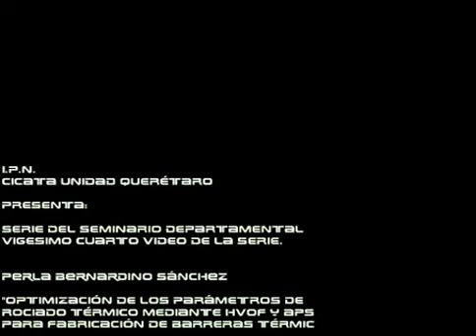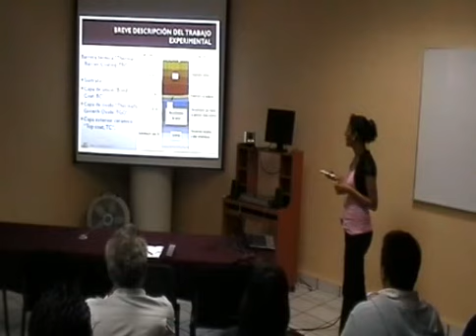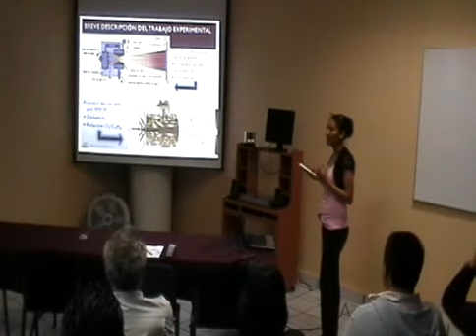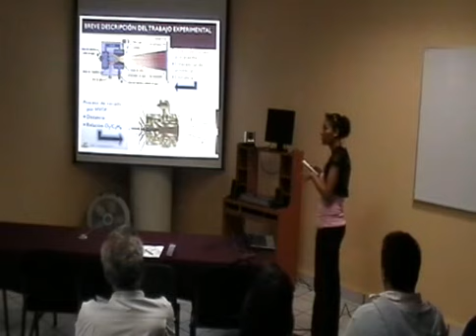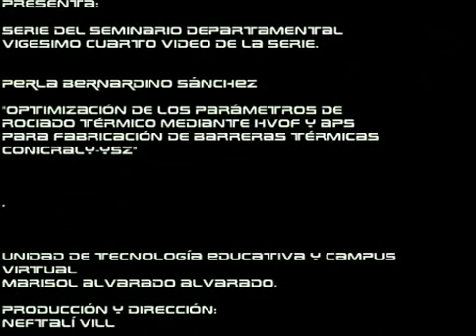Seminario Departamental CICATA - Optimización de los parámetros de rociado térmico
Seminario Departamental CICATA. Perla Bernardino Sánchez presenta:

"Optimización de los parámetros de rociado térmico mediante HVOF y APS para fabricación de barreras térmicas CoNiCrAlY-YSZ"

Vigésimo quinto vídeo de la serie

El día Martes martes 13 de Diciembre del 2011, la alumna de maestría PTA Perla Bernardino Sánchez, dirigida por Dr. J. D. Oscar Barceinas Sánchez. profesor investigador de CICATA, visita el Seminario Departamental en CICATA-IPN Unidad Querétaro.

Desde la aparición de los motores de turbina de gas, se han llevado a cabo esfuerzos continuos para incrementar la temperatura de combustión y consecuentemente mejorar la eficiencia del equipo. Dicha mejora en la eficiencia ha sido facilitada gracias a tres desarrollos principales en el área de materiales: 1) diseño de aleaciones  2) avances en la tecnología de moldeado, y 3) el desarrollo de la tecnología de recubrimientos que permite brindar protección a los diferentes componentes de una turbina, tales como aislamiento térmico (conocidos como recubrimientos tipo barreras térmicas, en inglés: Thermal Barrier Coatings, (TBC), que protegen contra corrosión y oxidación. El proyecto que se presentará tiene como objetivo principal determinar el valor de los parámetros de los procesos (High Velocity Oxi-Fuel) y APS (Atmospheric Plasma Spraying) para fabricar recubrimientos tipo barreras térmicas CoNiCrAlY-YSZ, cuyas propiedades sean similares o mejoradas respecto a las reportadas en la literatura

D.R. CICATA Unidad Querétaro - Instituto Politécnico Nacional

Diseño de la serie:
Unidad de Tecnología Educativa y Campus Virtual / Marisol Alvarado Alvarado

Producción y Dirección:
Neftalí Villanueva Pérez.

CICATA Unidad Querétaro @2012